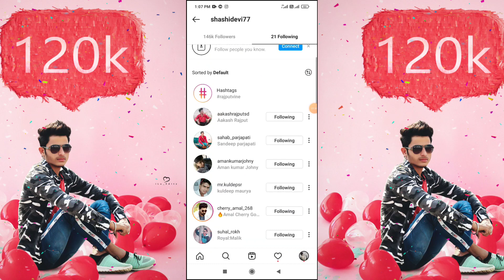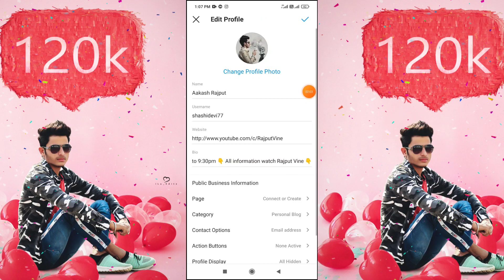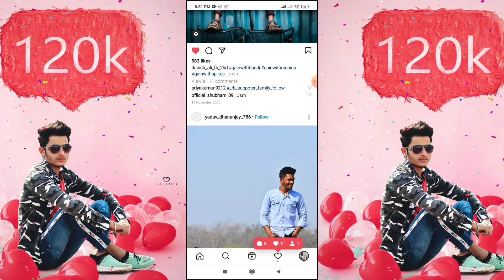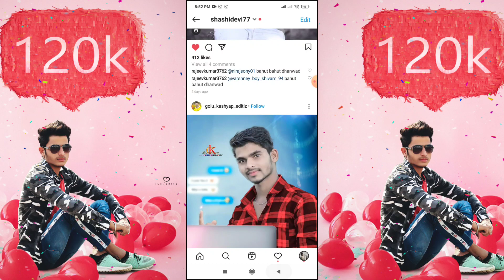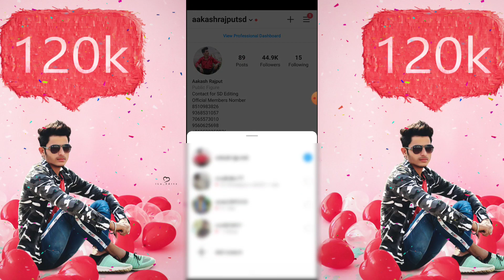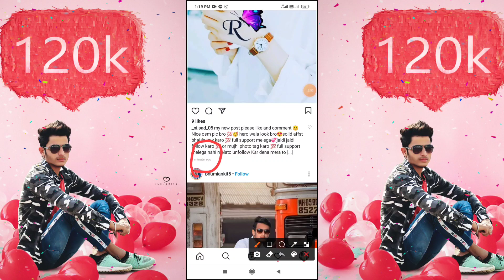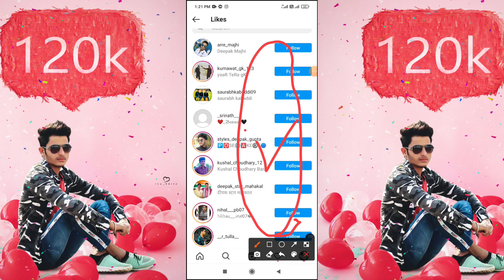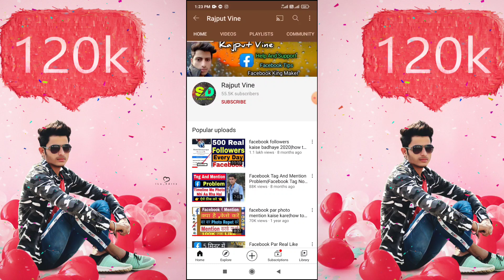Instagram Followers Kaise Badhaye 2021 | How To Increase Instagram Followers 2021 | Real Followers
Video ko jyada se share kre sabhi
Love you all dil se dil tk ❤️❤️

1. Instagram  Shashidevi77

2 . Second Instagram Aakashrajputsd

3. Facebook account ( Vishwnath Singh )